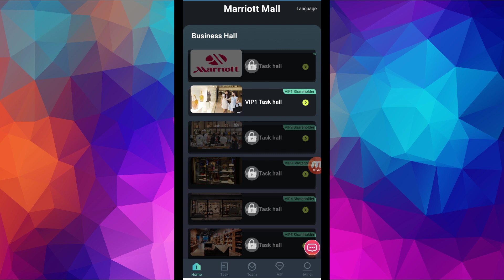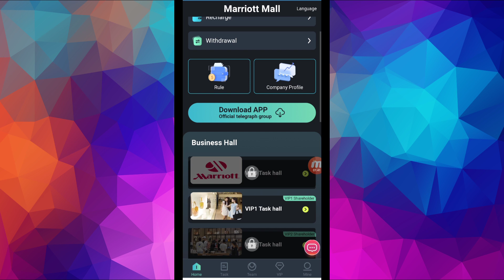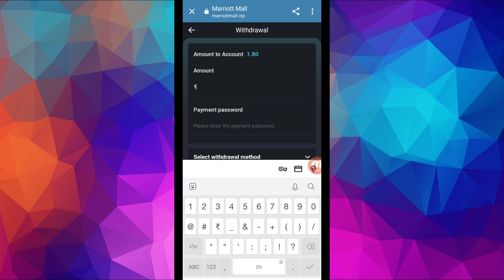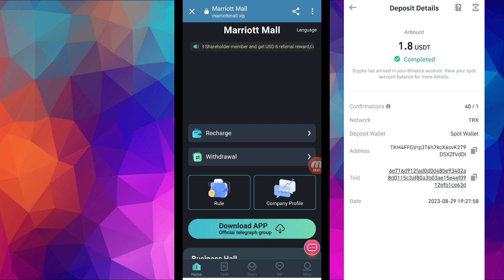NEW EARNING SITE || Earn Free Usdt || New Usdt Minning Site || New Daily Earn App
Related Topic :-

crypto investment
dollar app
dollar earn
dollar earning
earn bitcoin
earn btc
earn trx
earn usdt
earn usdt without investment
earning app

(CRP Network) Is Not Own Any Listed Program.
(CRP Network) Is Not Responsible For Any Your Financial Gain Or Loss.

Thanks